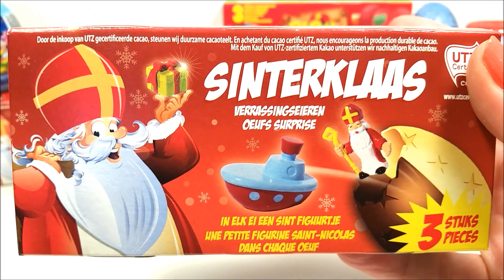Sinterklaas op zijn Schimmel - Verrassingseieren - Sinterklaasmuziek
Wij verzamelen de leukste Sinterklaas verrassingseieren (suprise eggs) en de leukste sinterklaas kado's.
En wij houden natuurlijk van:
Veel plezier met onze videos!!